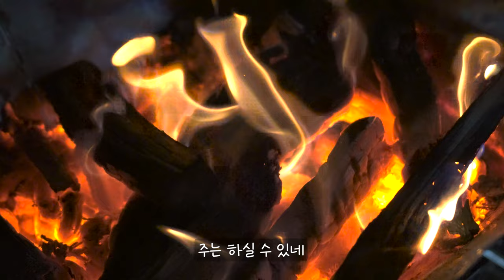캠핑 첼로 찬양 / 함께 걷네 Walking Together / Composed by CelloPia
캠핑, 캠핑 노래를 부르는 아이들과 함께
봄을 맞은 농장에서 캠핑하며 따듯하고 행복한 시간을 보냈어요.
서툰 실력으로 나무도 해보고, 고기도 굽고... 아이들과 캠핑하며 찬양하는 감사한 시간 보냈습니다. ^^

평안 가득한 한 주 보내세요.

Today's Cello Worship is '  Walking Together     '